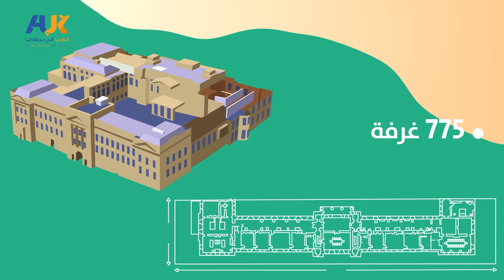قصر باكنغهام الملكي - كان يا مكان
في خفايا قصص الأماكن الكثير من التفاصيل التي تستحق أن تُروى 📖

نقدم لكم قصة قصر باكنغهام الملكي الذي كانت تستقبل فيه الملكة الراحلة  إليزابيث الملوك والسفراء!👑

تعرف عليه ضمن فقرة كان يا مكان! 👇🏼